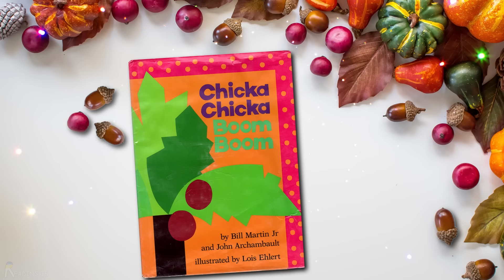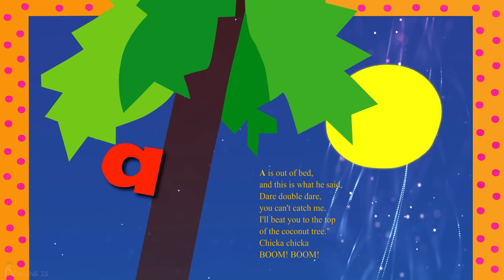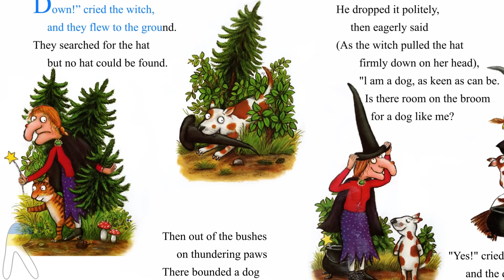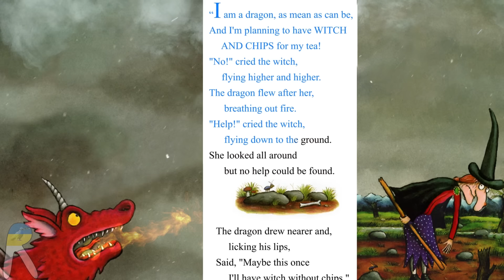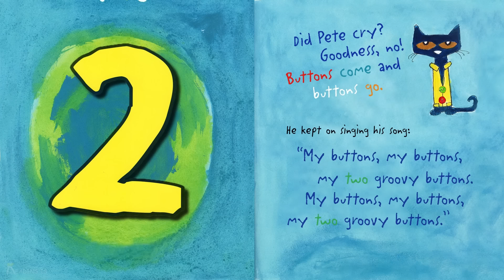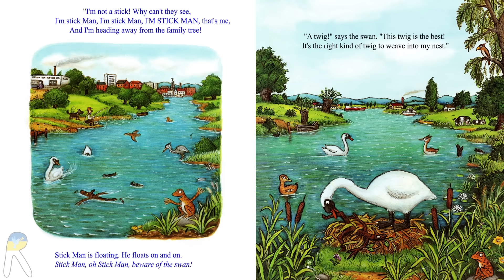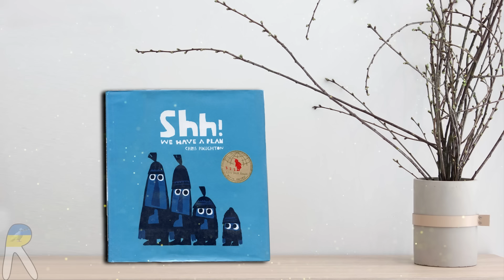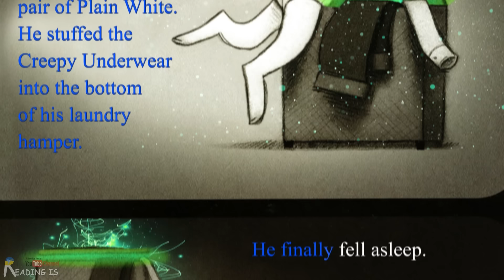47 min 8 Books Collection Animated & Read Aloud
Favorite children's tales:
1. Chicka Chicka Boom Boom by Bill Martin Jr. (Author), John Archambault (Author), Lois Ehlert (Illustrator)
2. Creepy Carrots! by Aaron Reynolds (Author), Peter Brown (Illustrator)
     Publisher ‏ : ‎ Simon & Schuster Books for Young Readers
3. Room on the Broom by Julia Donaldson  (Author), Axel Scheffler (Illustrator)
4. Pete the Cat and His Four Groovy Buttons by James Dean  (Illustrator), Eric Litwin  (Author)
    Publisher ‏ : ‎ HarperCollins
5. Stick Man  by Julia Donaldson  (Author), Axel Scheffler (Illustrator)
     Publisher ‏ : ‎ Alison Green Books
6.  Shh! We Have a Plan by Chris Haughton  (Author, Illustrator)
     Publisher ‏ : ‎ Candlewick; Illustrated edition
7. Creepy Pair of Underwear! by Aaron Reynolds (Author), Peter Brown (Illustrator)
8. Sleepy Sheepy by Lucy Ruth Cummins (Author), Pete Oswald (Illustrator)
Publisher ‏ : ‎ Flamingo Books

Support the authors and publishers take your copies and let's read together!

📗 Chicka Chicka Boom Boom

📘 Creepy Carrots!

📙 Room on the Broom

📔 Pete the Cat and His Four Groovy Buttons

📗 Stick Man

📘 Shh! We Have a Plan

📙 Creepy Pair of Underwear!

📔 Sleepy Sheepy

Timestamps:
0:06 - Chicka Chicka Boom Boom
4:12 - Creepy Carrots!
11:05 - Room on the Broom
18:43 - Pete the Cat and His Four Groovy Buttons
23:59 - Stick Man
30:37 - Shh! We Have a Plan
33:30 - Creepy Pair of Underwear!
42:01 - Sleepy Sheepy